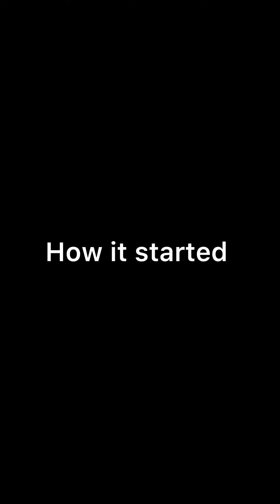Pastor got his s|de ch|CK pregnant and made a hilarious decision